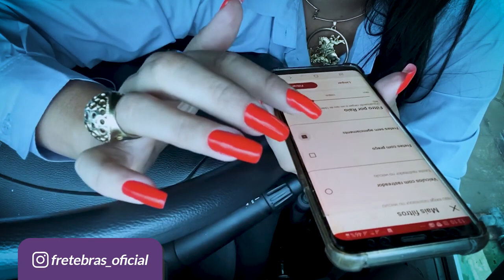Coloquei as rodas de alumínio no Estrela / Dica pra vocês